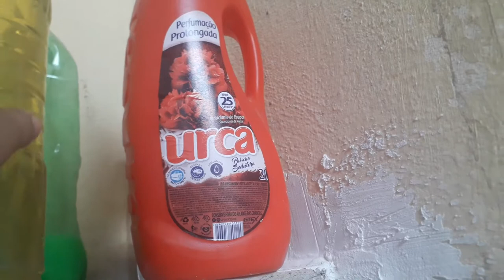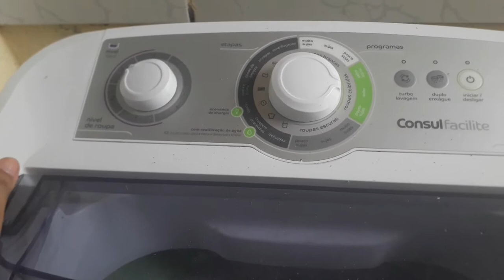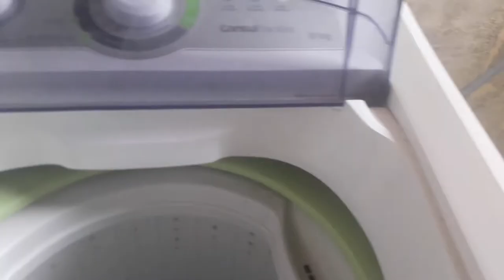LIMPEI A MAQUINA DE LAVAR MEUS PRODUTOS DE LIMPEZA